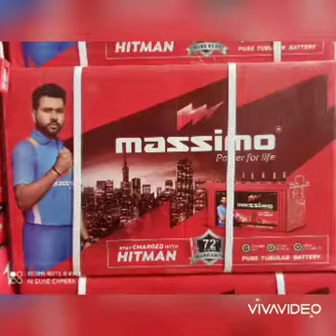Inverter battery / Solor battery / Automobile battery / Two wheeler battery/Inverter /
Welcome first choice business solutions
Inverter battery /  Solor battery / Automobile battery / Two wheeler battery / Inverter offer Ct -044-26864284/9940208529/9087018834/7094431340